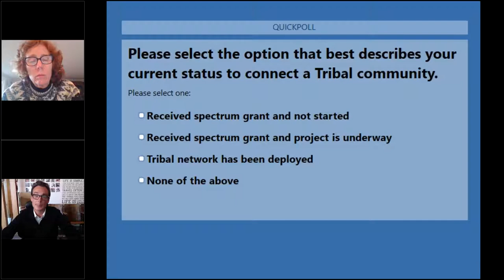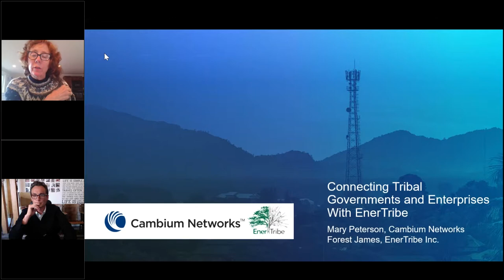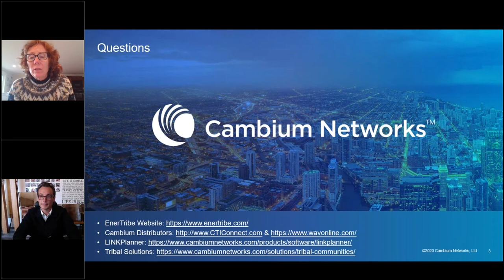Webinar: Connecting Tribal Governments and Enterprises With EnerTribe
In this replay, Forest James of EnerTribe shares their success stories of connecting unconnected tribal governments, tribal enterprises, government agencies, municipalities and more. Learn how EnerTribe helps to plan, fund, manage and build communications infrastructure, renewable energy, agriculture and datacenters.